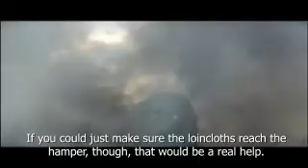zardoz speaks episode 02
Zardoz owns up.